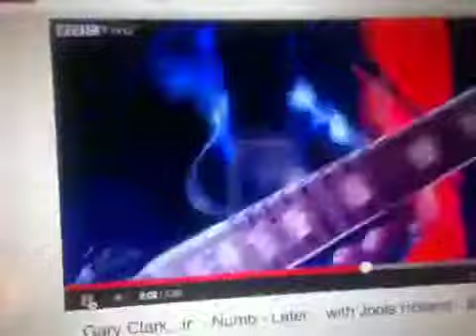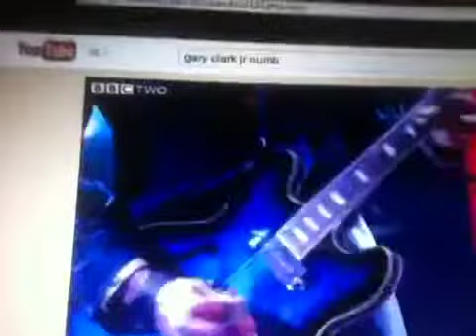Gary Clark Jr. NUMB feat. Shinuh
Free time lol